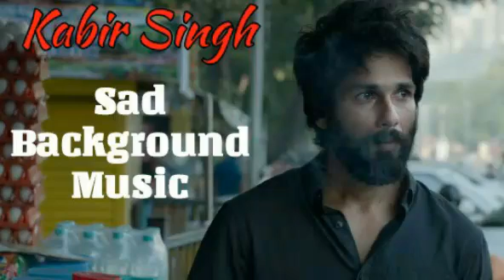Kabir Singh background music | Kabir Singh Heart Touching background music | kabir singh emotional